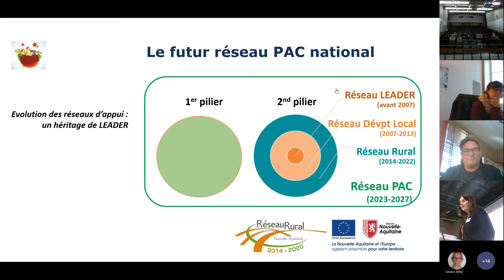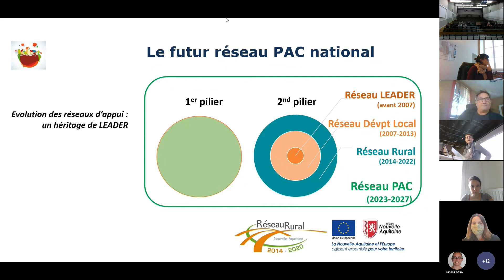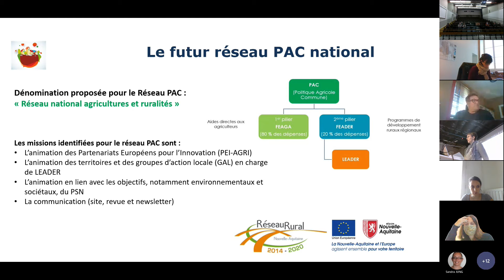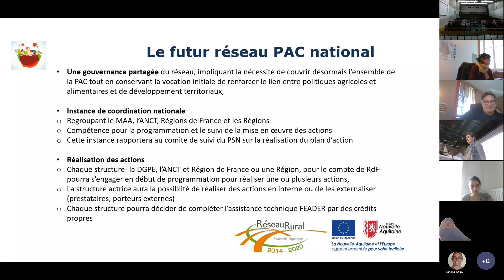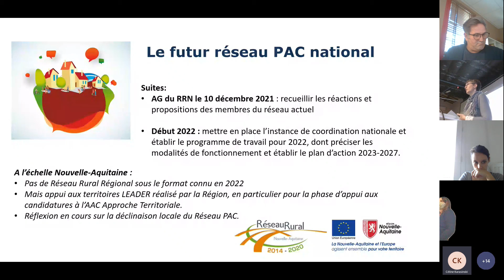Assemblée générale Réseau rural Nouvelle- Aquitaine- Futur réseau PAC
Revivez l'assemblée générale du Réseau rural Nouvelle-Aquitaine 2021